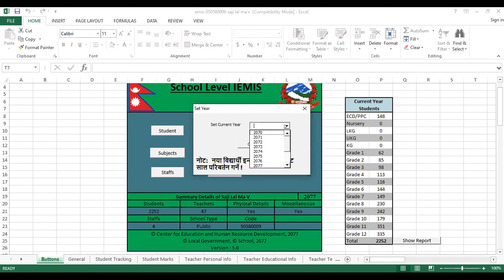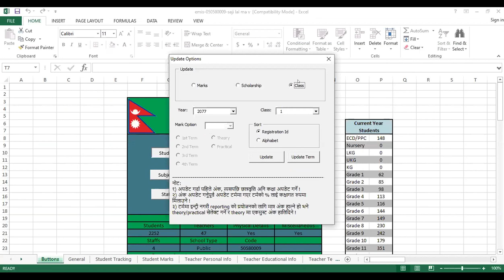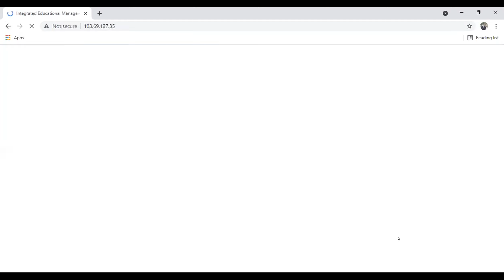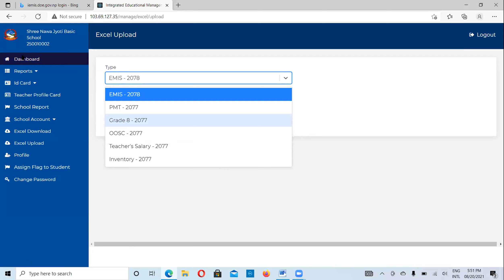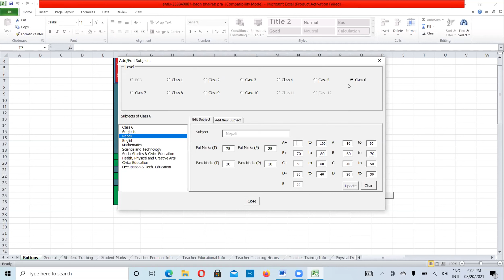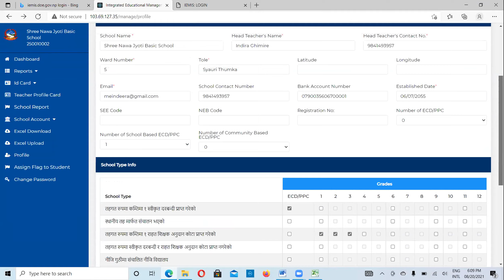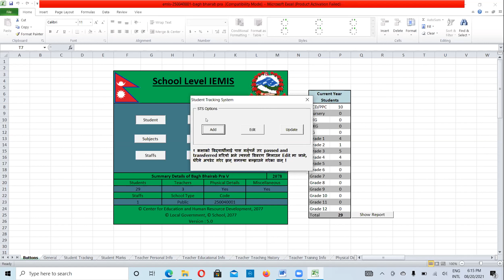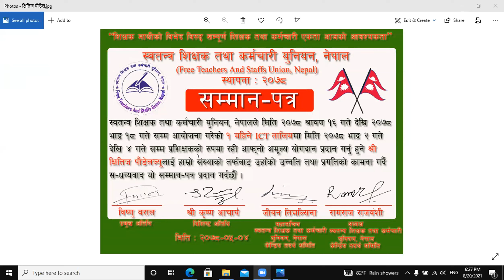IEMIS- 3rd Day Training, FTSU Nepal (2078/05/04)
Free Teachers and Staffs Union, Nepal Training Session
Trainer: Mr. Kshitiz Poudel